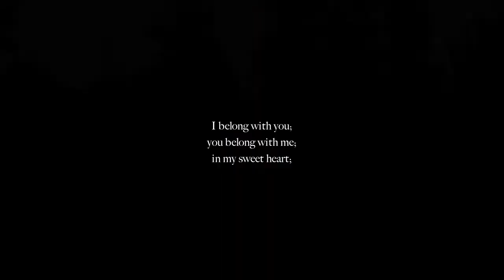I Belong With You; You Belong With Me;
;In My Sweet Heart

ah summer clips. ky's been great lately, its been soooo cold though :(
she's such a good girl :D

hopefully i'll upload before christmas c; and maybe 200 subs as a christmas present? ;P

Song: Ho Hey- The Lumineers
Clips: Mine
Editor: iMovie '09
Camera: JVC Everio